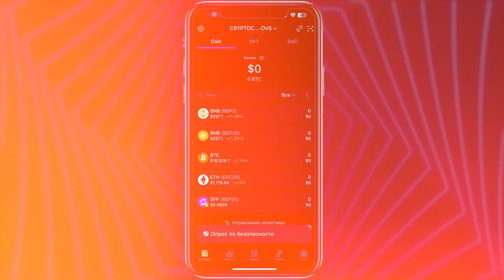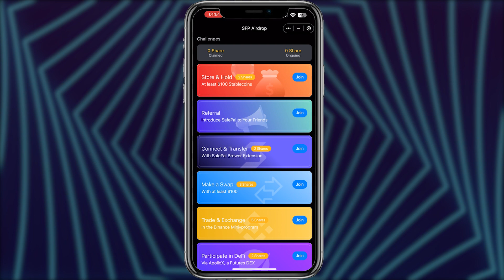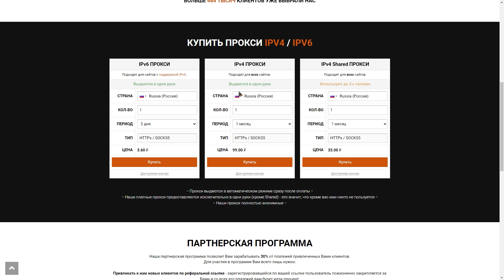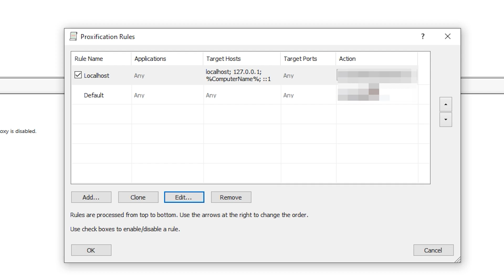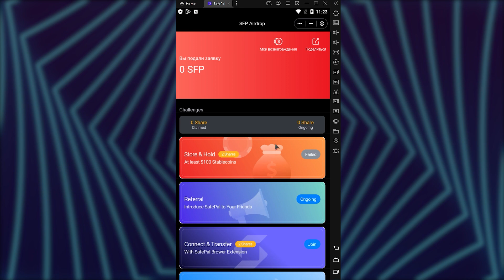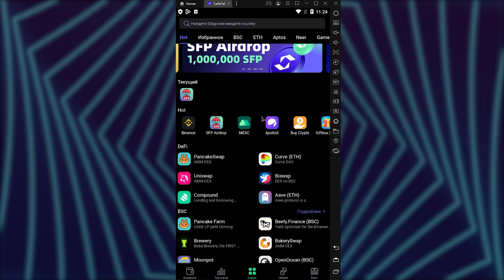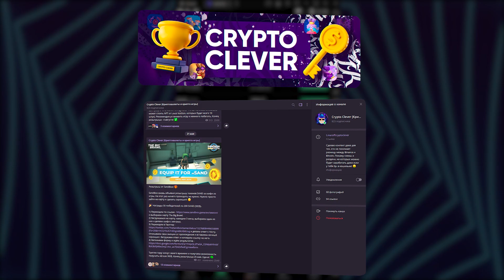20-30$ С 1 АККАУНТА SAFEPAL И КАК ЗААБУЗИТЬ РАЗДАЧУ! АБУЗ РАЗДАЧИ SAFEPAL НА 600.000$!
🔹NT3ZGZZG - код даёт +2 балла

 SafePal решили привлечь людей после хайпа TrustWallet'a. Выполнив простые условия можно получить токены проекта на приличную сумму! На вскидку это минимум 20-30$ с 1 аккаунта! При этом есть способ всё заабузить! 🤑

Ивент заканчивается через несколько дней, так что поторопись! Нужны вложения, все детали в ролике! Ссылка на видео в комментариях. Удачи! 😘

- КАК ОБМЕНЯТЬ МОНЕТЫ НА PANCAKESWAP